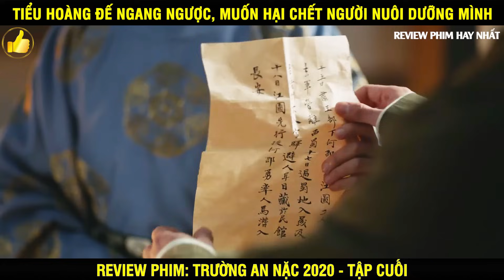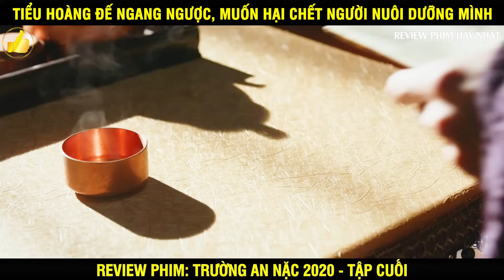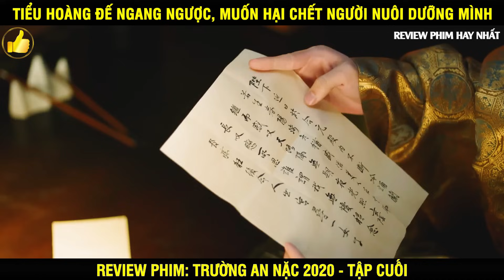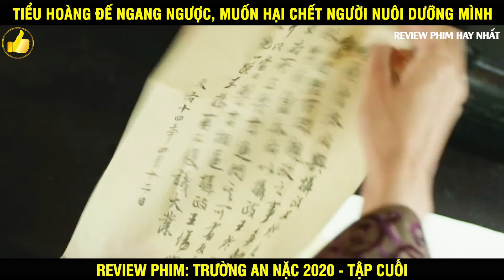[Review Phim] Trường An Nặc - Tập Cuối | Review Phim Hay Nhất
►Nội dung: Phim Thời Khắc Tận Thế: xoay quanh một thảm hoạ kinh hoàng biến nhiều con đường thành địa ngục khi một người cha trẻ đang trên đường quay về nhà với người vợ mang thai ở phía kia đất nước.

➤ Bản Quyền Thuộc Về Review Phim Hay Nhất